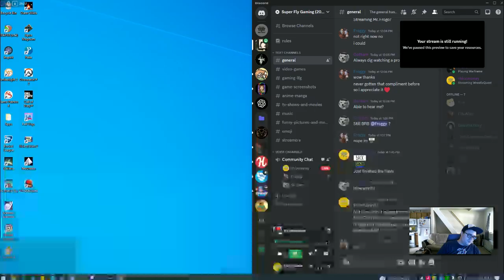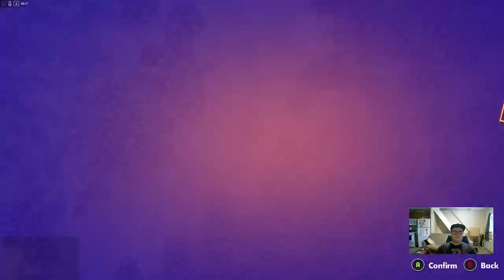WrestleQuest and Chatting